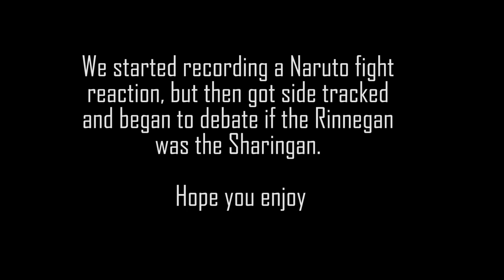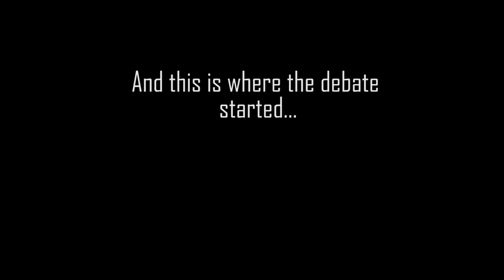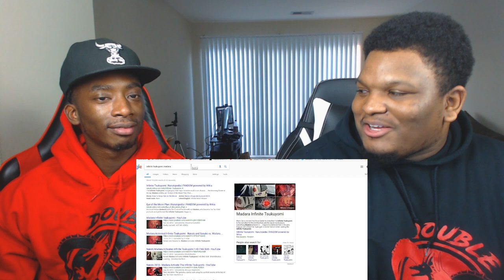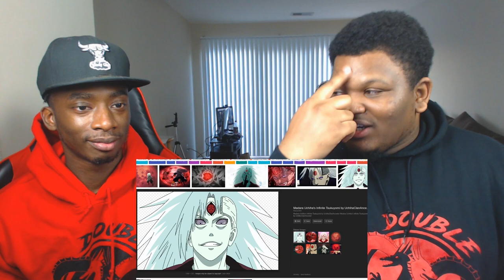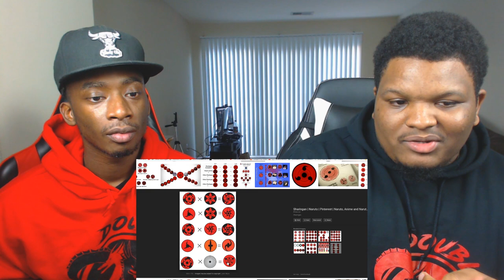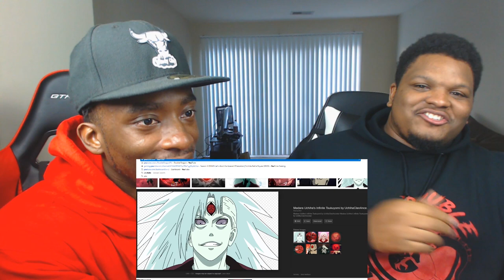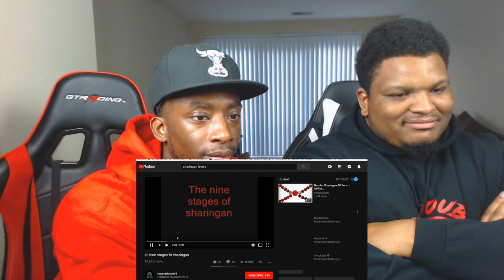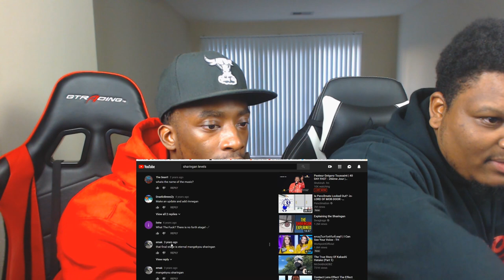Is The Rinnegan Part Of The Sharingan Skill Tree? Sharingan VS Rinnegan Debate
This is a debate on the sharingan and the rinnegan. We talked about if the rinnegan is stronger than the sharingan. Is the rinnegan part of the sharingan tree. In the Naruto series, Sasuke, Madara, and a couple others possessed these skills, and we dive in to see if they are related.